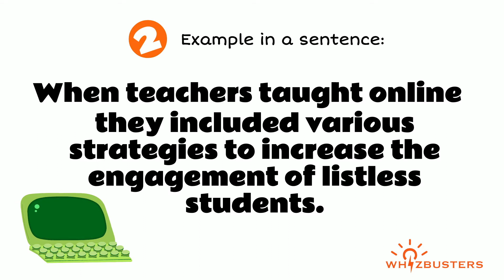LISTLESS (adjective) Meaning with Examples in Sentences | GRE GMAT LSAT SAT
Listless Meaning - Listless Definition - Listless Defined
Listless Examples - Listless examples in sentences - Formal English
What does listless mean?
What is listless?
What is the meaning of listless?
A definition of listless.
The video gives listless example sentences of listless in context for you to be able to use listless correctly when speaking and writing.